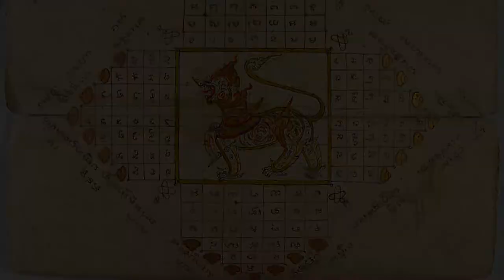The Phi Bob | Know Your Hantu (Ghost)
Listen to our Podcast on Spotify or Apple